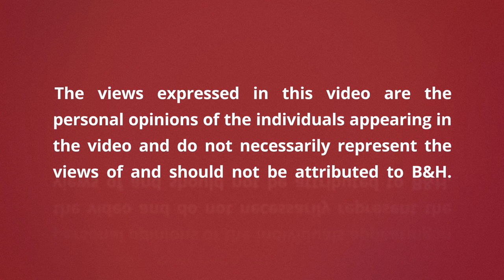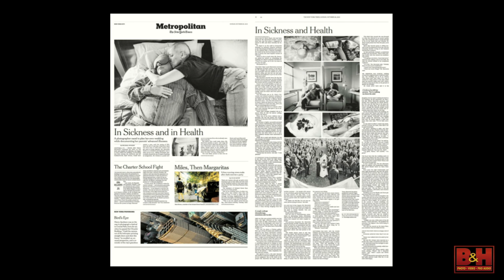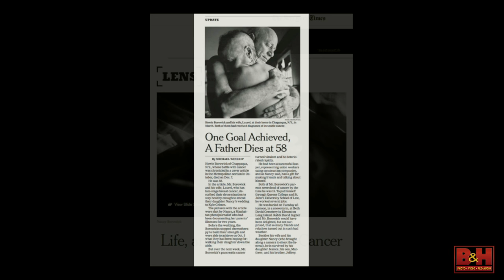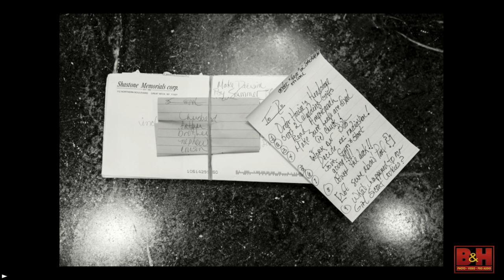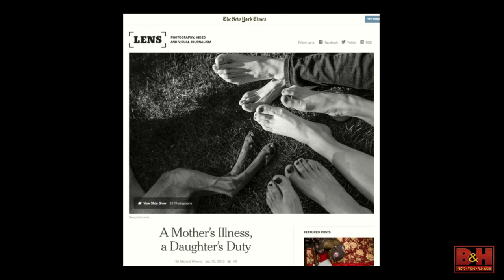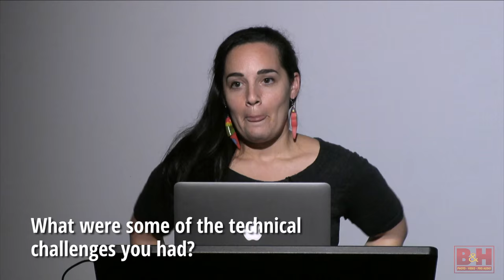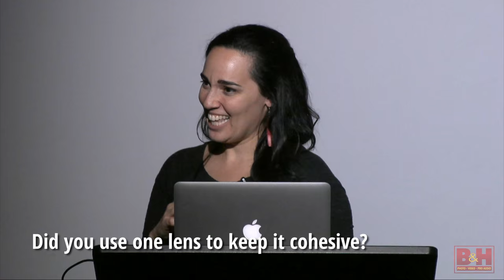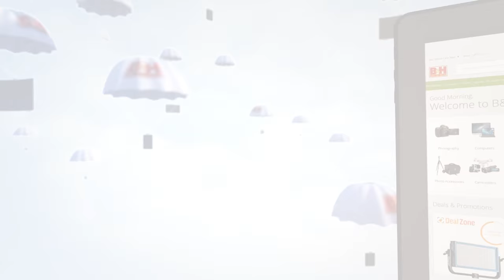The Making of a Personal Project with Nancy Borowick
Nancy Borowick was busy hustling as a New York City-based freelance photographer when she learned her father had stage-4 pancreatic cancer. Her mother was already in treatment for stage-4 breast cancer so, with that news, she immediately knew that she needed to be with her parents to tell their story. Thus began her long-term personal project, Cancer Family, Ongoing. The New York Times soon asked to showcase the project, and it was then that everything changed.

In this session, Borowick spoke about her process in developing such a personal project, the lessons she learned, the things she wished she knew along the way and her strategy in taking this project public and into published realms.